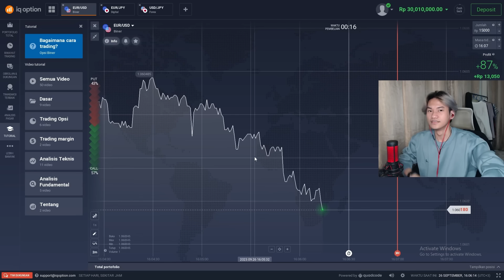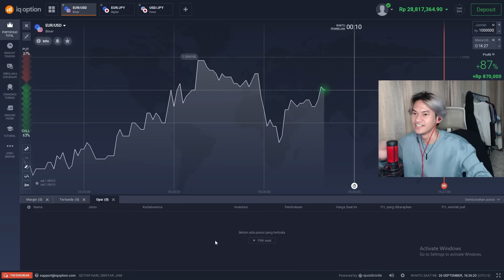Aku Tatapin Temanku Pada Saat Malam Hari...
Tag.
Ledib
Brutal Hardcore
Brutal Legends
Brutal Community
Minecraft Indonesia